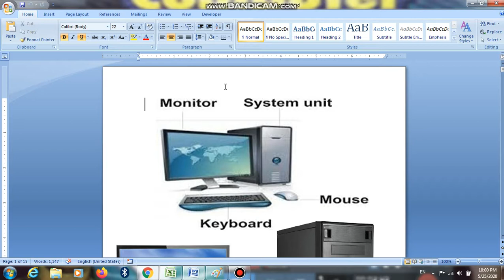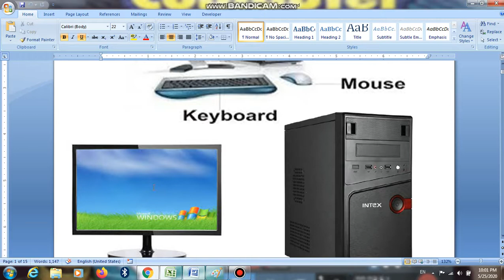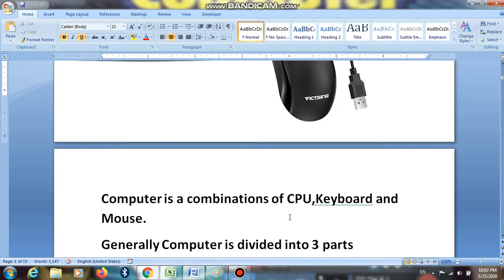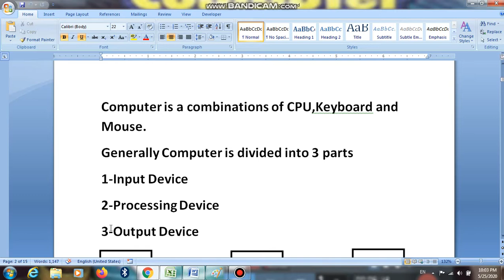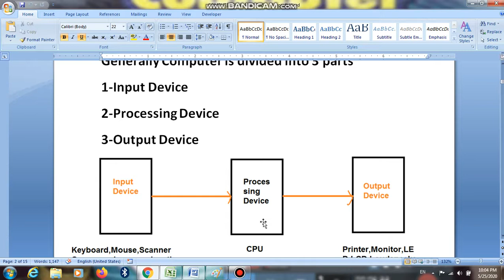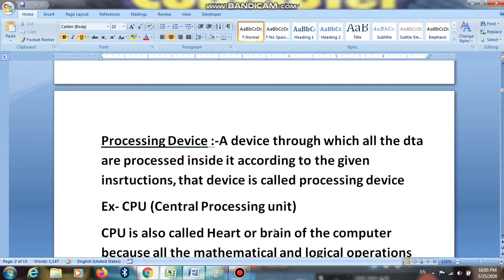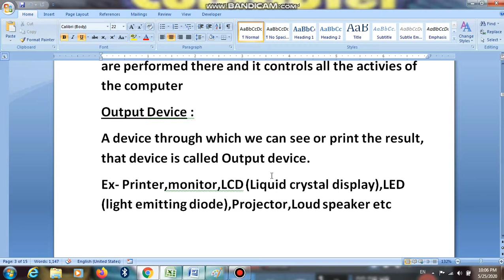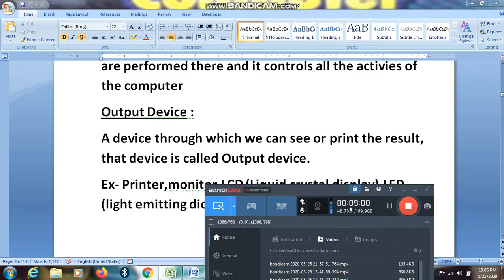COMPUTER FUNDAMENTALS(ODIA & ENGLISH) PART-1 || BY JICE COMPUTER EDUCATION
What is computer ,data,instruction etc by Parama Sir